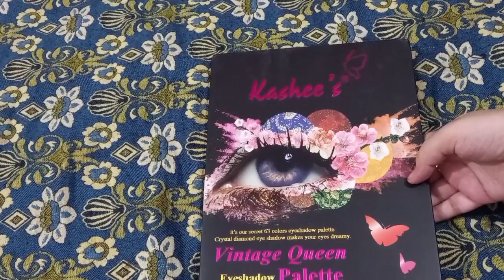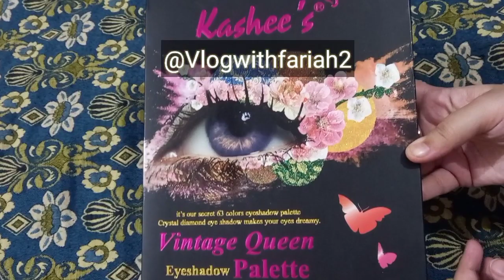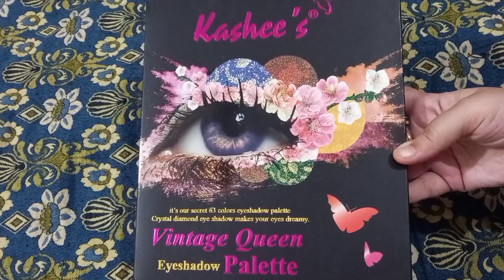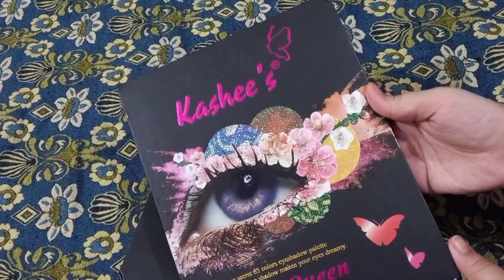Kashee's Vintage Queen Eyeshadow Palette honest review|Kashee's makeup Products|best eyeshadow